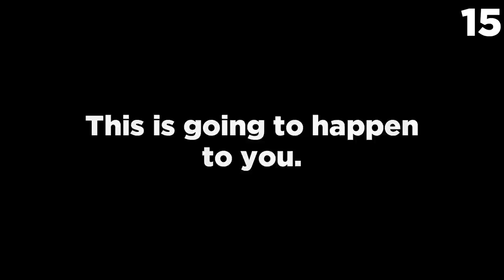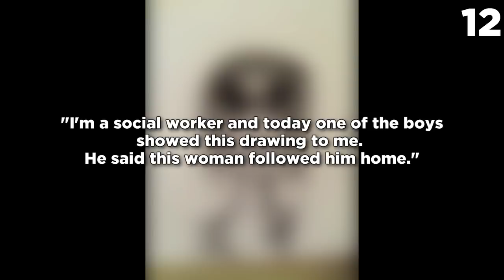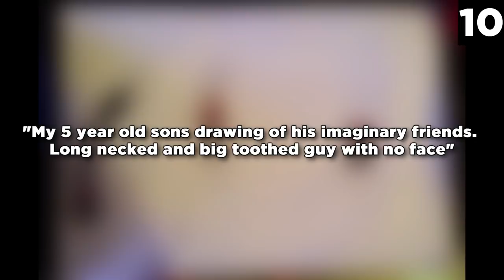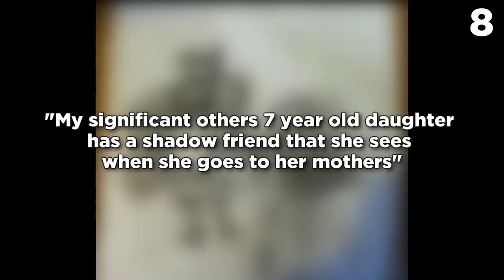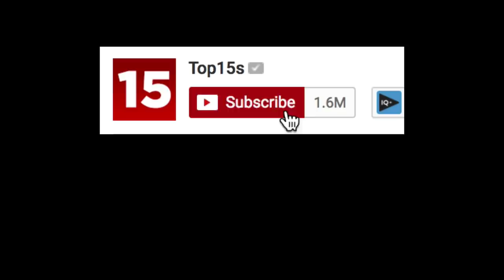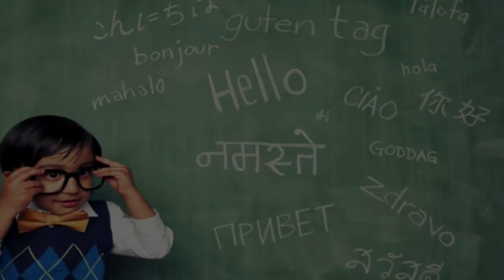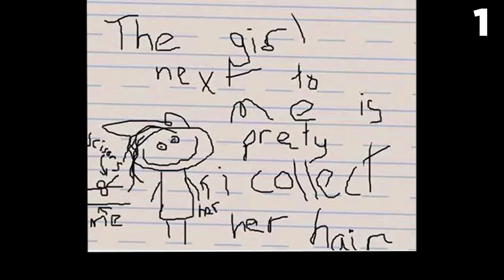Top 15 Mysterious Drawings Done By Children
In this top 15 list, we look at the most mysterious children's drawings found on the internet. Enjoy our analysis of these entries.